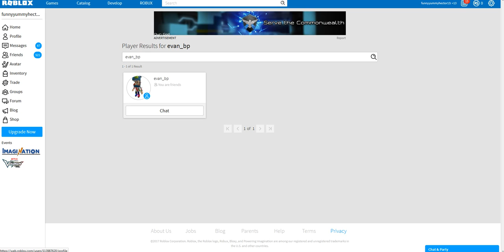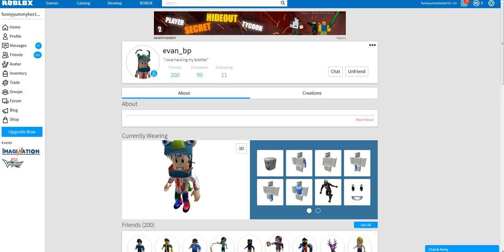Shoutout To My Friend evan_bp and dom_bp